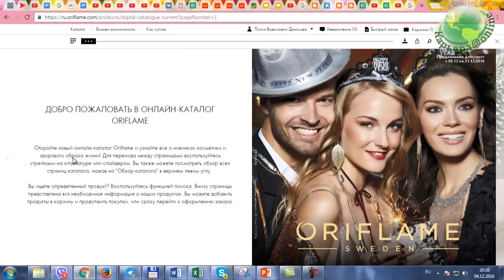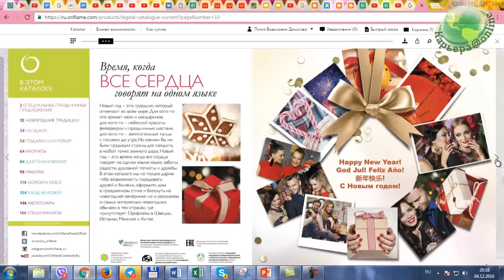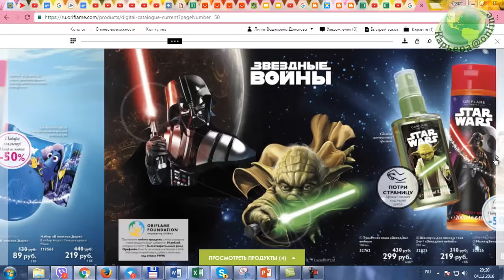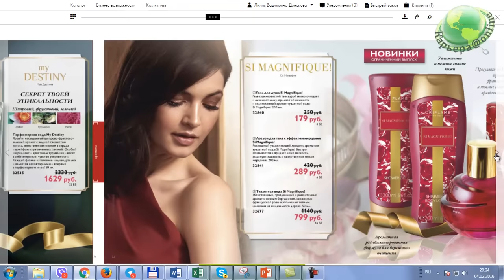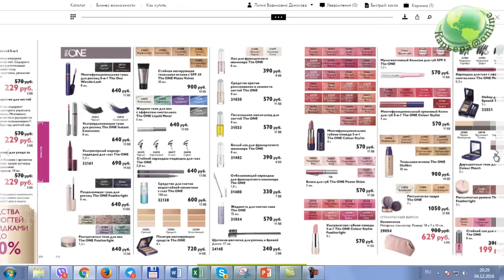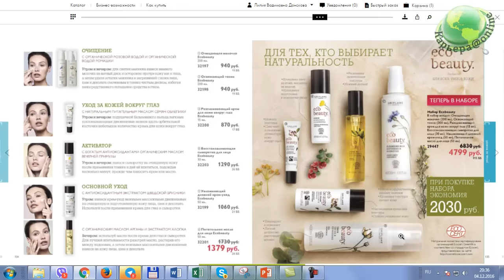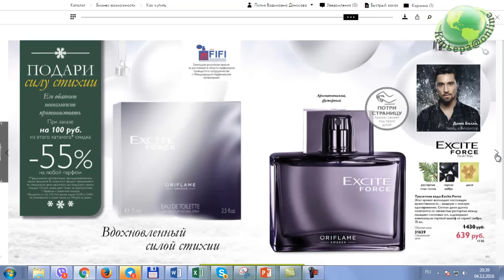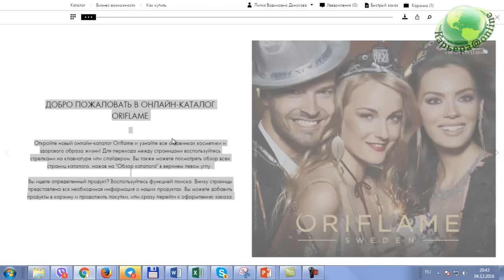Листаем каталог Oriflame №17 с Лилией Донсковой